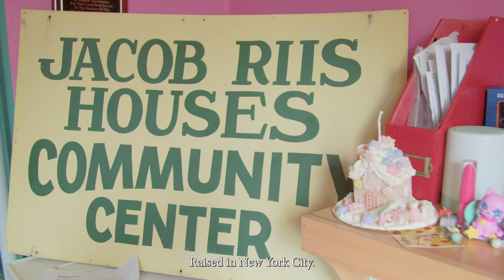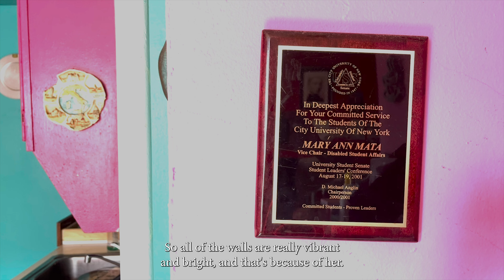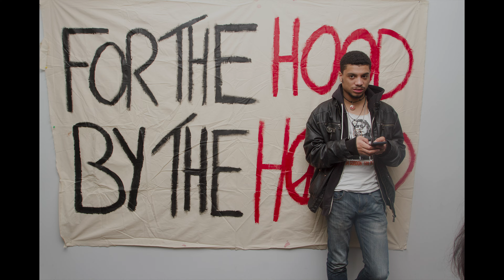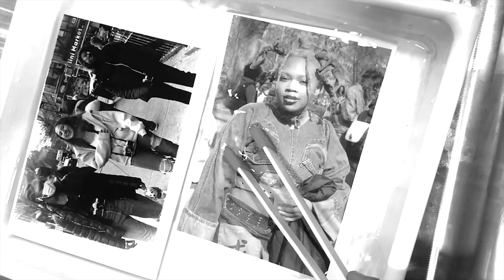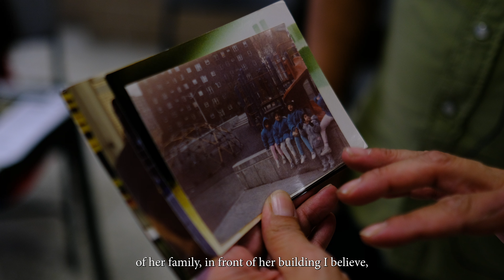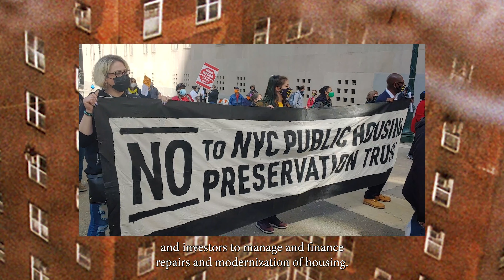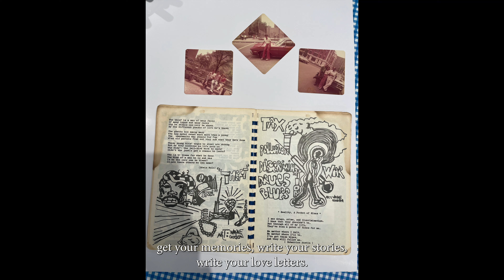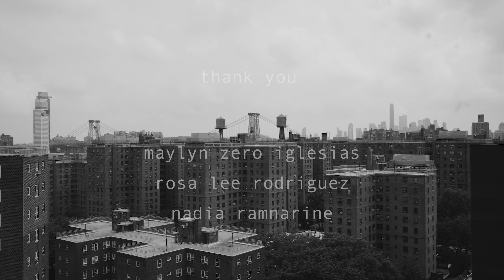work in progress EP 5: Destiny Mata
Destiny Mata is a Mexican American photographer and filmmaker based in her native New York City as she focuses on issues of subculture and community.

work in progress:' is a docu-series celebrating the process rather than the product of working artists of the global majority.

Created by Shravya Kag in collaboration with LALU Studio.